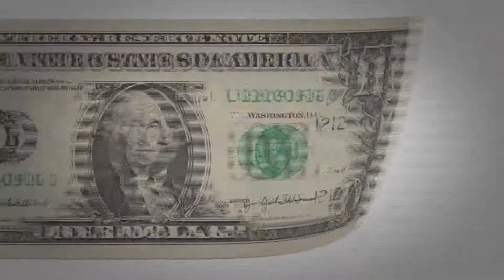Shaw One Dollar Whole House Installation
Nebraska Furniture Mart is adding up the savings with Shaw $1 Carpet Installation! Going on now, Buy any Shaw carpet for one room, two rooms, or ALL rooms, and get basic carpet installation for only ONE dollar! Plus, buy with No-Interest until January 2017 on qualifying purchases of $499 or more. Only Nebraska Furniture Mart makes it this easy for you to afford the best Shaw carpet available.
Sale offer good 4/29/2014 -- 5/6/2014. Some exclusions apply, see store or nfm.com for details.